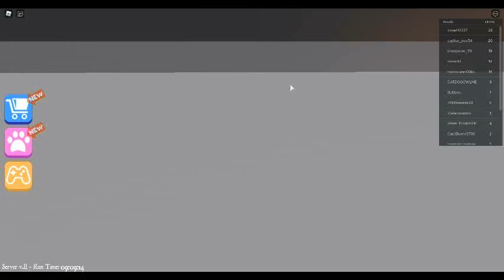escape the castle part 1